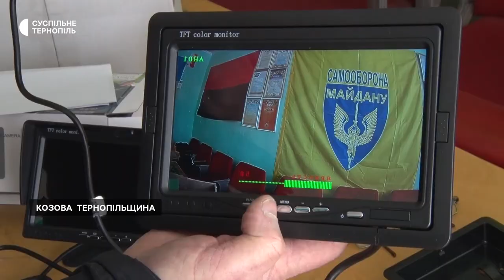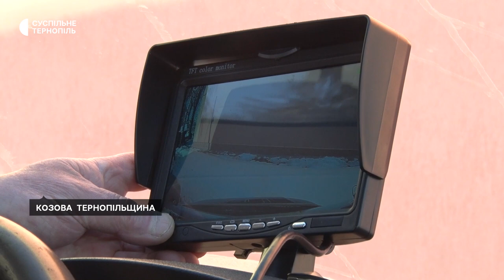Волонтер робить прилади нічного бачення для ЗСУ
Ветеран з Козови Остап Грицай робить прилади нічного водіння автомобілів для ЗСУ. Каже, за сім місяців передав на передову 26 комплектів такого обладнання. Чоловік волонтерить з 2014 року.